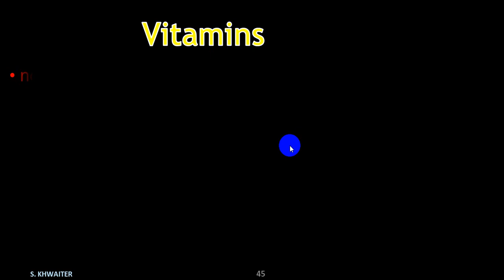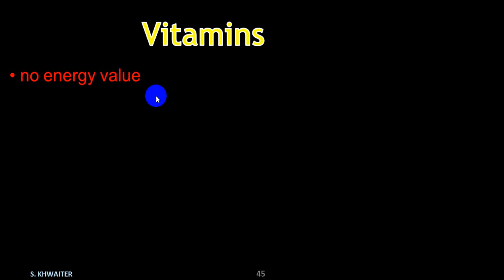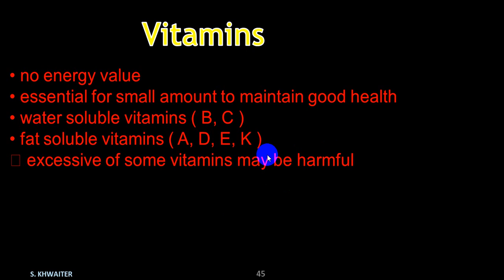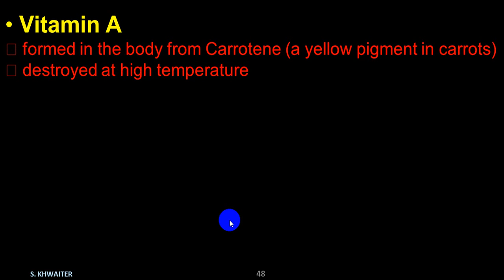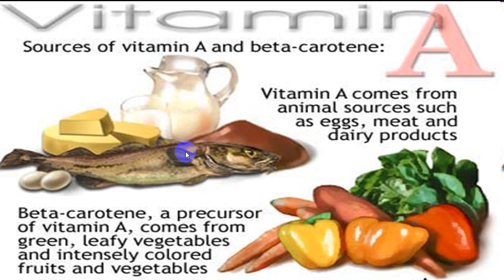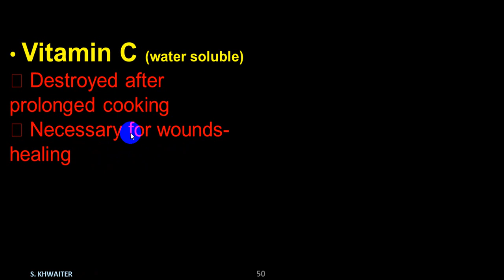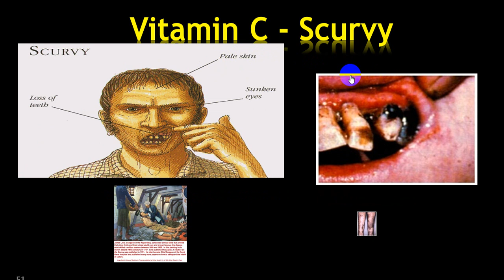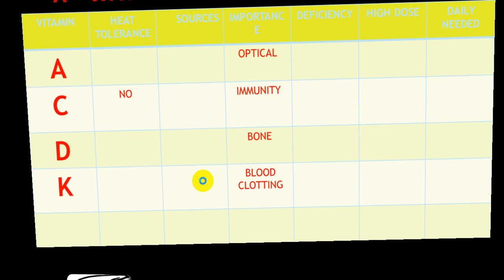G Biology by Khwiter S W5, L1 2020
vitamin and micromolecules